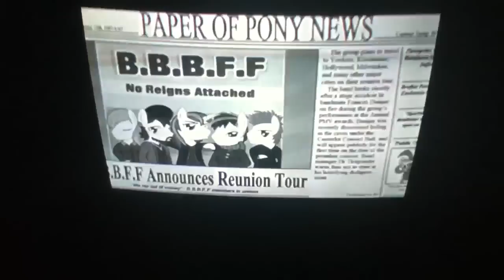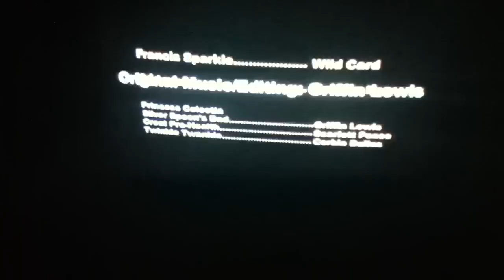Dude to Witchcraft part2 Foaly Matripony (8)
Original vid by SherclopPones hope u guys enjoyed the react of an odd vid but funny by me BatMane ;)